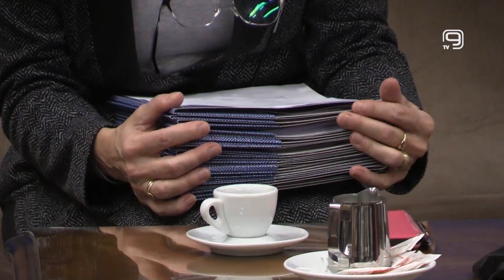TV KANAL 9, NOVI SAD: PODRŠKA PROJEKTIMA ZA IPA FONDOVE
Ugovori o dodeli sredstava Pokrajinskog sekretarijata za finansije za učešće u sufinansiranju projekata koji se finansiraju iz fondova Evropske unije, dodeljeni su danas u zgradi Pokrajinske vlade.